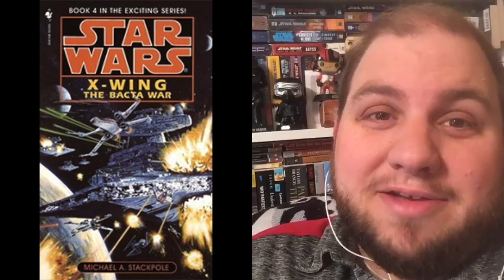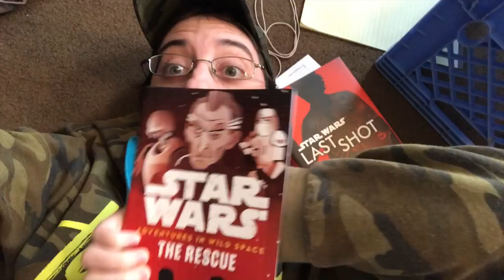Star Wars Fridate April 20th, 2018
Professor Jango and YodaBauer get you caught up on all the cool stuff going on around Port Haven - YOUR Star Wars Refuge.

Proud member of the YTWP